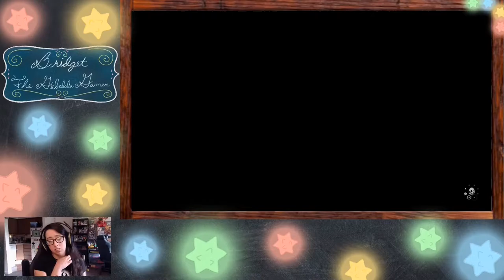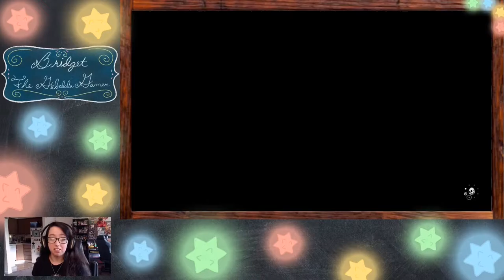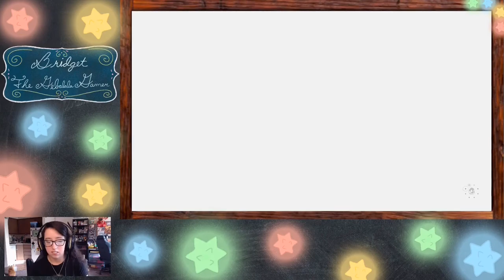Let’s Play Legend of Zelda Links Awakening (switch addition): My Dinky adventure #7 Catfish’s Maw!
Greetings Everyone!
I’m Bridget Gebala AKA The Gebalala Gamer!

Welcome to my Let’s Play Legend of Zelda Links Awakening (switch addition): My Dinky adventure #7 Catfish’s Maw!

I’m super excited to be back at playing this game! I’m also super exited and determined to beat this game before my two year anniversary of my channel!

In this seventh episode we will be helping our little ghost friend that we met at the end of the last episode! Along our way we get a piece of heart and a fairy bottle. We continue our trading quest by giving the Hibiscus to the “goat” Christine that intern gives us a letter that we will give to Mr. Write and we will uncover that maybe the goat girl Christine may vary well be Princess Peach transformed! Dun dun duuuun! We will continue trading until we get to the mermaid. During this we collect even more cute figurines and make our way into the Catfish’s Maw! Where we kick some butts, get the Hookshot, beat the Slime Eel, get some shady menacing plot twist, collect our heart container and retrieve the Wind Marimba!

Still doing good and still got more to go!

Developed by: Grezzo, Nintendo Entertainment Planning & Development.
Publisher is: Nintendo.
Genera: Action adventure.
Release Date was: September 20, 2019.

The guided I’m using to help me make better progress!

Every little bit helps me reach the goals I have and I appreciate you all so much for the help you give me. I love you all so much!

And if you really like this content and can’t wait to see where it will go as time moves forward be sure to SUBSCRIBE so you don’t miss a thing from me!

For more randomness from me! I hope to be able to post more on them and share more about myself with you guys on there as well.

Laters!